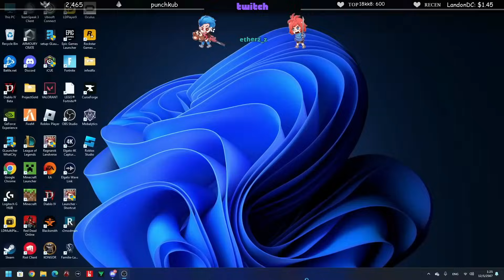ลุงแม็คมาคุยจบกับ DMH ที่สภา ก่อนมี FC มาขอถ่ายรูปหน้าโคตรปั่น | All STAR ARENA